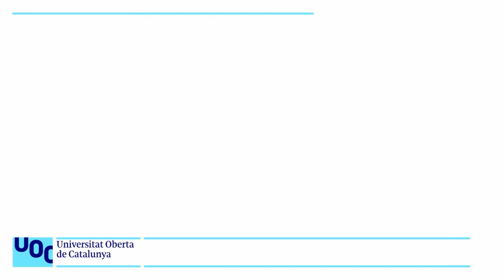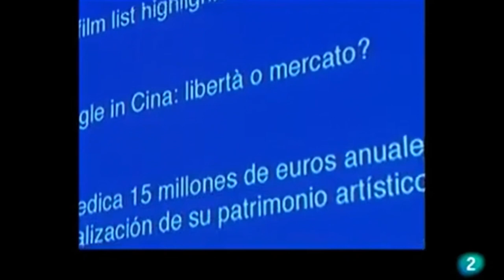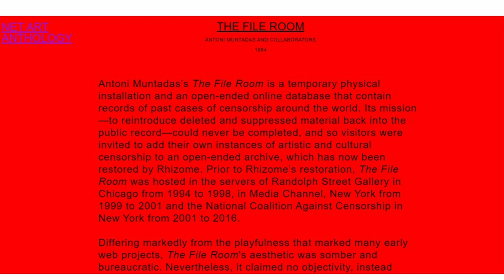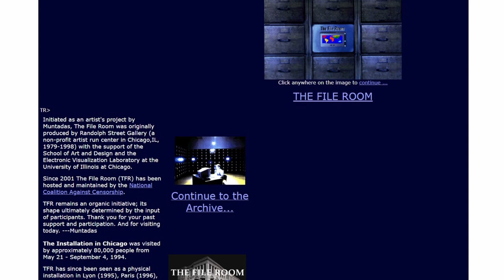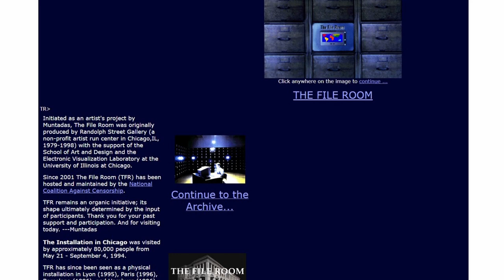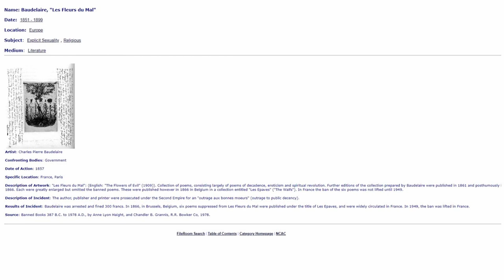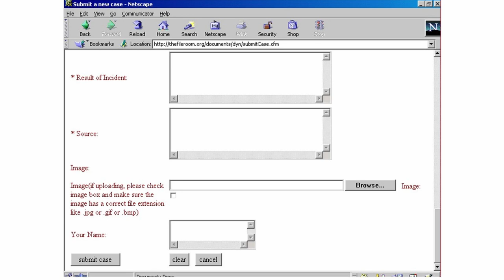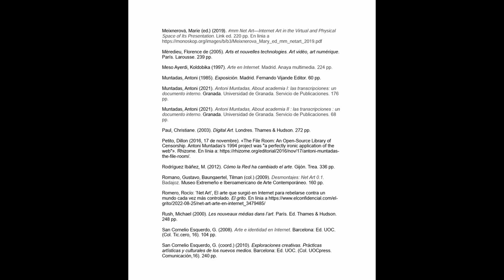Curs: Art digital. Net.art i instal·lacions interactives. Antoni Muntadas: The File Room, 1994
The File Room d'Antoni Muntadas, una instal·lació en forma de base de dades de casos de censura, va ser encarregada i produïda per la Randolph Street Gallery i presentada el 1994 a les galeries del Centre Cultural de Chicago i pujada a la llavors naixent web. Els visitants presencials entraven en una habitació petita, sense finestres, plena d'arxivadors; allà, podien utilitzar un ordinador per explorar arxius fent cerques per anys, llocs, temes o mitjans, o presentar els seus propis relats de censura, tot detallant un incident passat de censura.

Aquesta possibilitat de participació va ser un aspecte crucial del projecte. En el moment del seu llançament, els investigadors de l'espai Randolph Street Gallery, dirigit per artistes de Chicago, havien escrit i compilat quatre-cents casos de censura documentats de tot el món, molts enviats per telèfon, fax o correu electrònic. També hi podien contribuir els visitants presencials de l'edifici públic o biblioteca on es va fer. Una de les idees centrals és que la catalogació de la censura és un projecte que mai no es podrà completar.

Quan es va crear, The File Room el 1994, any que va aparèixer Nestcape, Internet només s'havia popularitzat a nivell governamental i universitari, i el seu accés requeria sortejar una alta barrera de coneixement tecnològic.

Potser aquesta és la raó per la qual, a diferència de moltes de les bases de dades i enciclopèdies de participació col·lectiva que li van seguir, The File Room és particularment autocrític respecte del seu propi paper en la censura de la informació i les limitacions de la comunitat d’usuaris. Va evitar les extravagants característiques de codificació que van caracteritzar moltes altres obres d'art d'Internet de la seva època.

Va adoptar l’estètica de la burocràcia, estructura neutral d'una base de dades detallada. Això va permetre una categorització impressionantment específica per segle, continent, motius de censura i medi.

La censura en si mateix no es presenta com un mal absolut, sinó com un procés central per al funcionament de l'art i el poder.

Quan Randolph Street Gallery va tancar el 1998, la base de dades en línia de The File Room es va traslladar a MediaChannel.org, el lloc web de la Coalició Nacional Contra la Censura i, finalment, als mateixos servidors de Rhizome.

El vídeo recull un seguit de pantalles de l’obra The File Room i segueix el següent guió:

Biografia de Muntadas,  00:14
Reflexions teòriques,  01:30
- The Board Room,  03:02
- on translation,  04:05
- TVE: primer intento,  06:32
The File Room,  07:42
- interfície,  11:03
- accés i cerca,  13:45
- fitxes de censura,  18:06
- formulari,  19:44
- arxiu de casos,  20:00
La participació com a obra d’art,  21:53
Bibliografia,  27:22